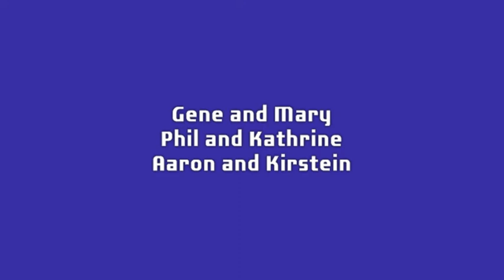Gene and Mary2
Gene and Mary, kids and grandkids.  Photos by Grandma Cobabe